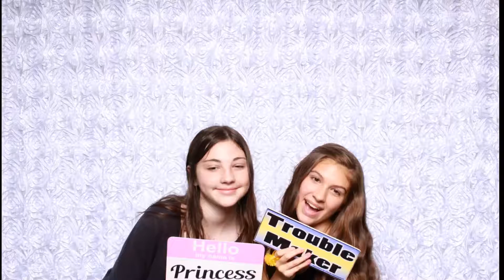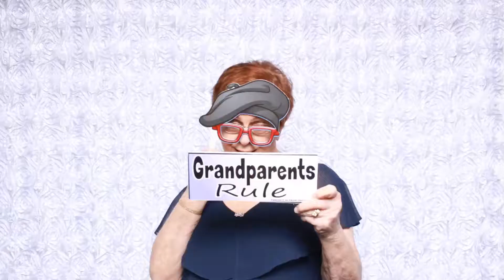Jacob's Bar MItzvah (Photobooth Slideshow)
11/09/2019
Ramblewood country club